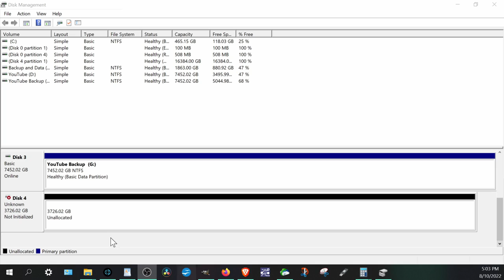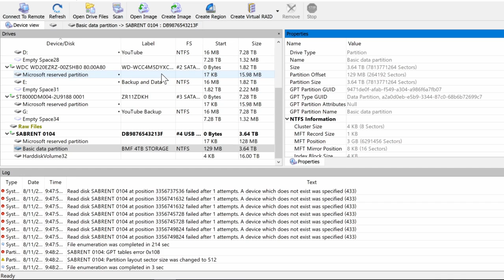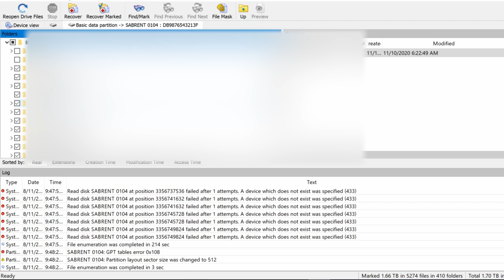Dead Seagate 4TB Hard Drive No Power Data Recovery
Hey everyone, today we are going to be recovering data from a dead seagate barracuda drive

Need help with your repair? Visit our repair shop if you are local or mail in your device using the mail-in link :

Tools:
-Soldering Station
-HotAir Station
-PCB Holder
-USB Multimeter
-USB C Multimeter
-Power Supply
-Desolder sucker

NEED HELP?
-Location : 4613 Duke St Suite E, Alexandria, Virginia, USA